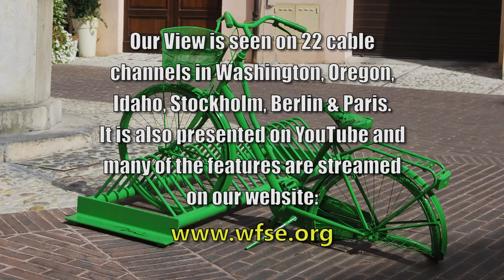Our View Nov 15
monthly show